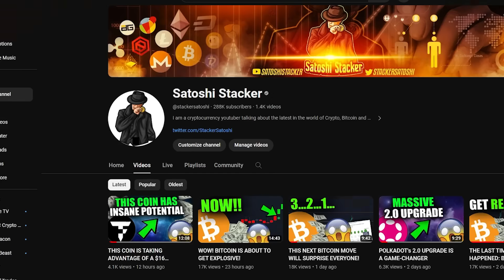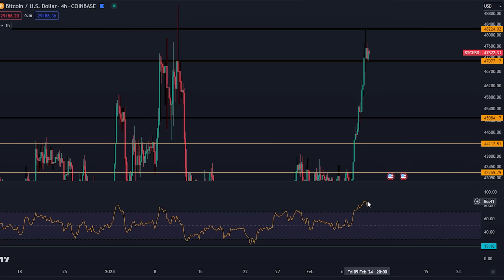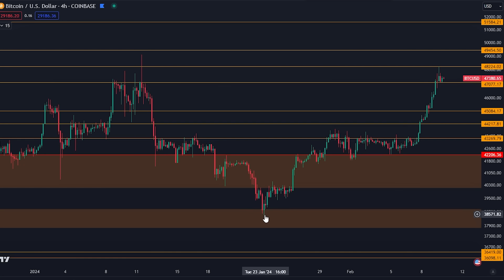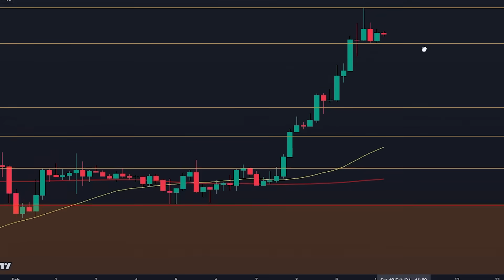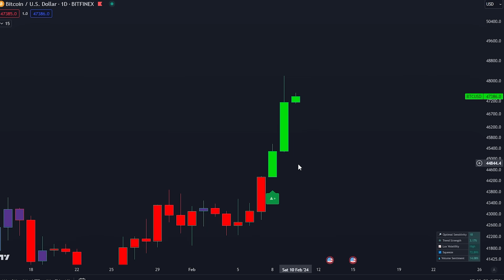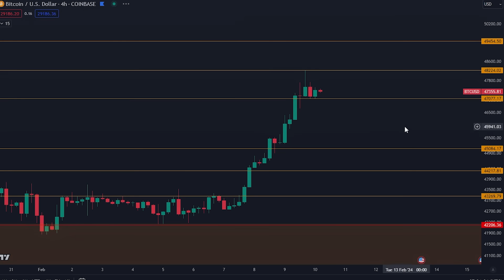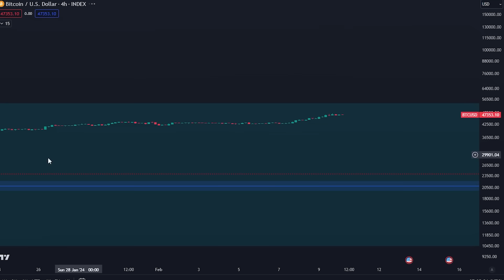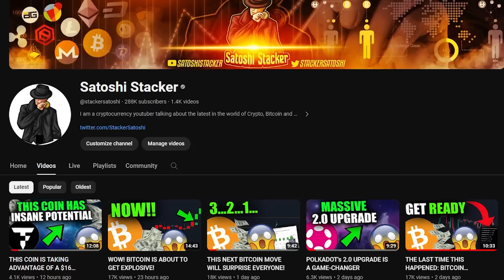BITCOIN BEARS ARE ABOUT TO CRY - NEXT MOVE HAPPENING SOON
COPY MY BITGET BOTS (First sign up using link above)

COPY MY OKX BOTS(First sign up using the link above)

Timestamps:
00:00 - Intro
00:39 - Bitcoin is going parabolic

⛓️ 🔗 Useful Links 🔗 ⛓️